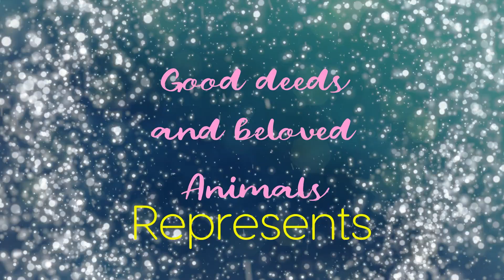Рыжий кот , которого спасла любовь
История о том, как молодая пара не испугавшись трудностей взяла домой кота с серьёзными проблемами... И чем эта история закончилась обязательно смотрите в нашем ролике